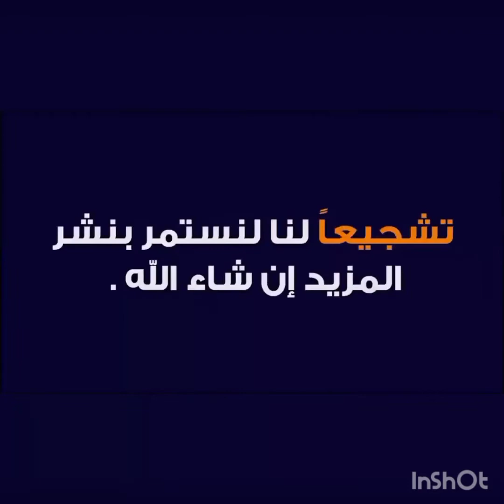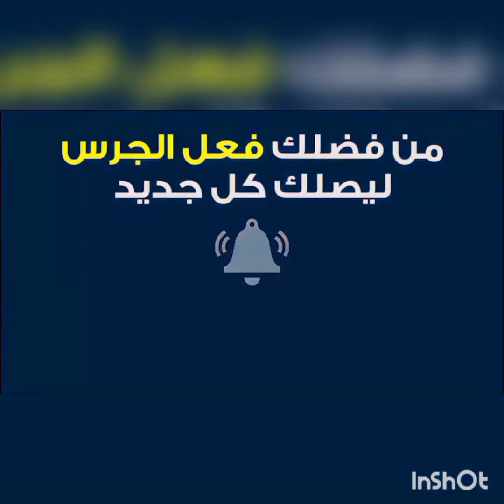يا لها من فضيحة 🤐🙄. 😂😂😱😱😱😱